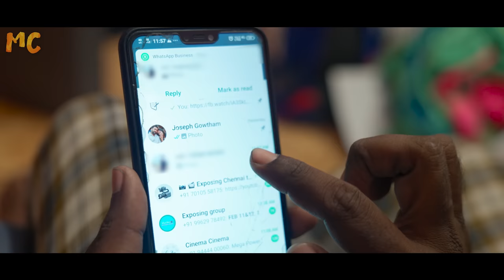Valentine's Atrocity 😂| Mabu Crush | Comedy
Where there is love, there is life ❤️ Watch Valentine’s Atrocity Video and share your experience ☺️